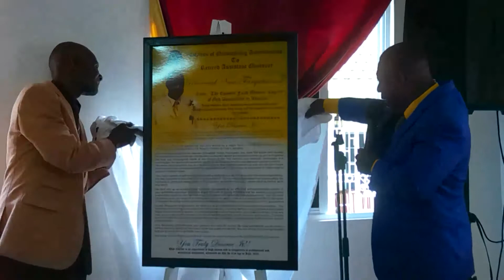Part 4 - Appreciation Service - Rev. Nevis E. Farquharson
Equator Faith Mission appreciation service for Rev. Nevis E. Farquharson